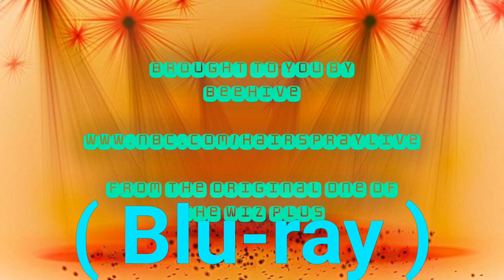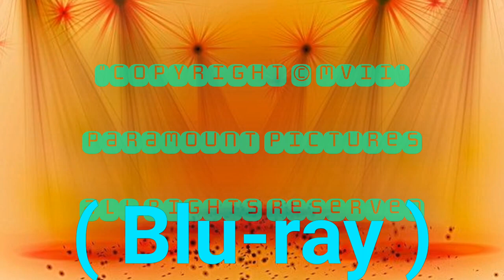Hairspray love (Blu-Ray, 2020) trailer for Paramount+